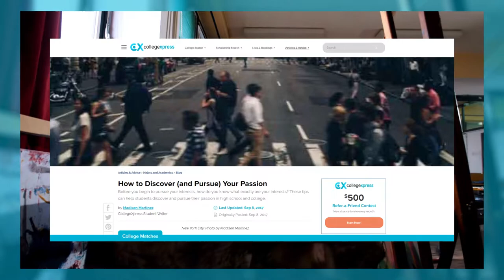Ultimate College Search Guide - Sophomore Year - Part 4: Think About Your Passions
Welcome to the CollegeXpress Ultimate College Search Guide for Sophomore!

In part 4 of our series we discuss how high school sophomores can work toward finding their passions. Check out the video to listen to our tips.

What Career Path Is Right for Your Personality?

The Ultimate Guide to the College Search: How to Find Your Perfect College Match ➸